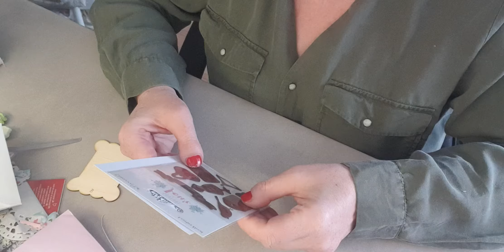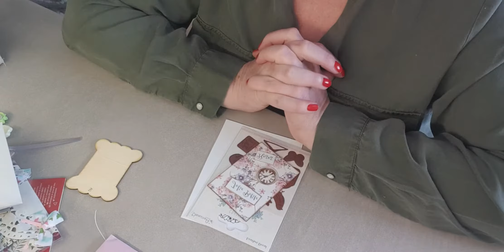2ème partie courrier 📪 reçu milles merci 😘😘😘